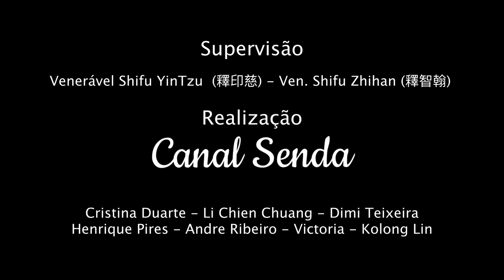Proyecto Huerta Escolar con Uniendo Mundos | Té con Shifu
Ven. Shifu Zhihan charla con Silvia Consevik sobre las huertas en las escuelas del Chaco, Pampa del Indio en Argentina, un proyecto de Uniendo Mundos con Fundación Bodhiyana, llamado "Huertas que Alimentan".

Ven. Shifu Zhihan conversa com Silvia Consevik sobre as hortas das escolas do Chaco, Pampa del Índio, na Argentina, um projeto de "Uniendo Mundos" com a Fundação Bodhiyana, chamado "Huertas que Alimentan".